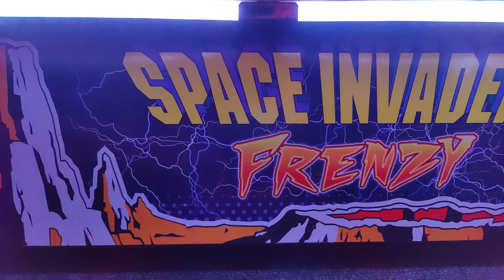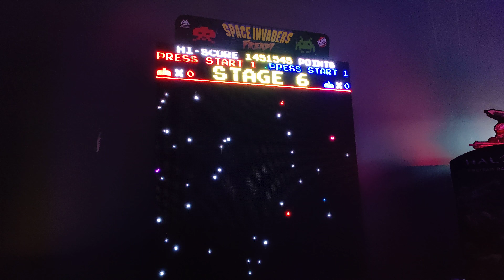Space Invaders Frenzy shot on the OnePlus in 4K at 120 FPS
Space Invaders is a great video game and I simply wanted to showcase the capabilities of the 120 FPS (framerate per second) that the OnePlus 9 Pro camera has when shooting in 4K.